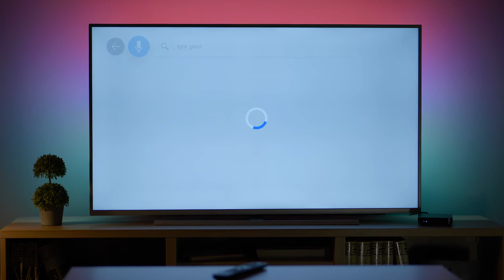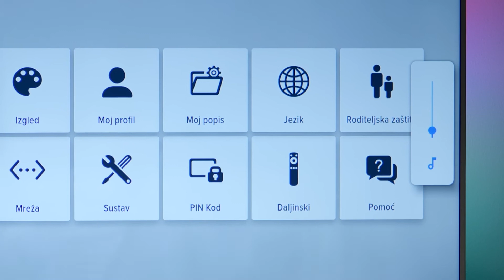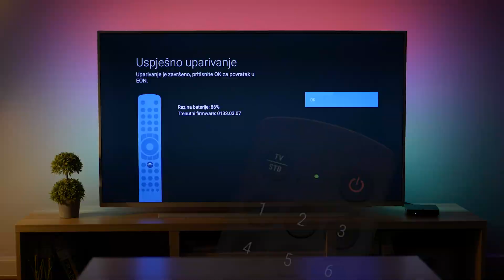Jednostavna glasovna pretraga